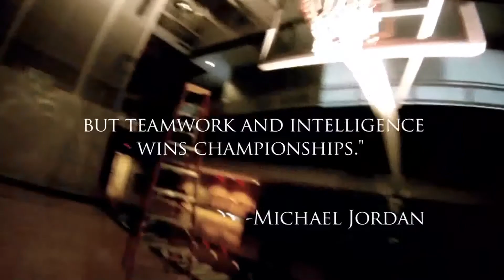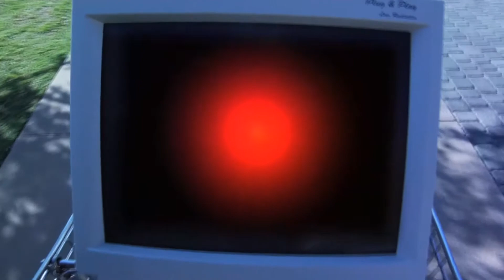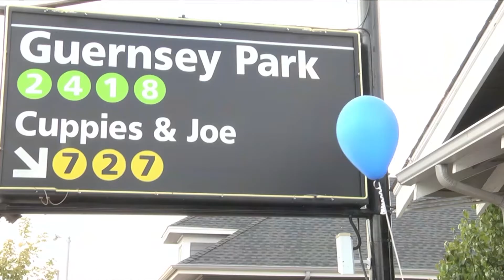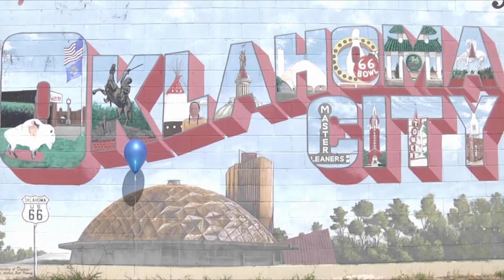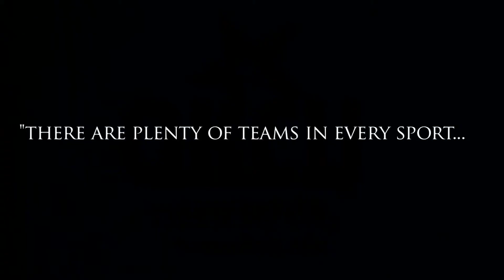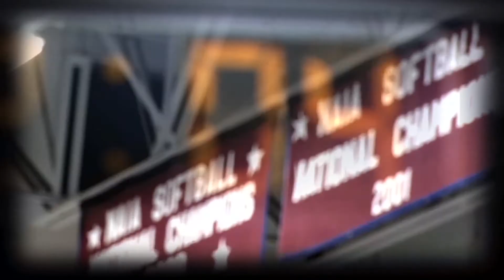Studio 22 with Hannah Campbell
Hannah welcomes musician Douglas Perry.